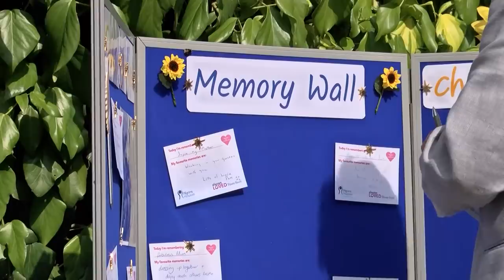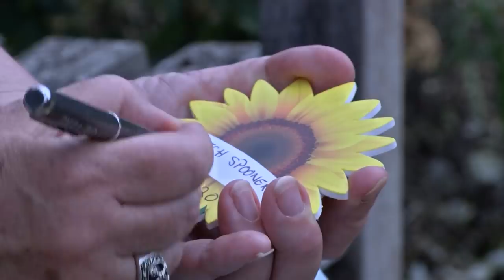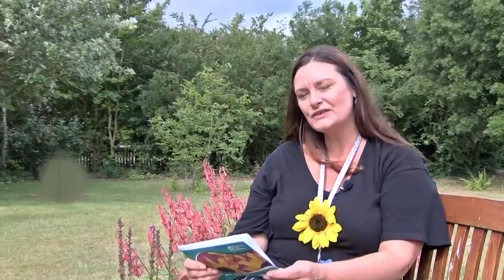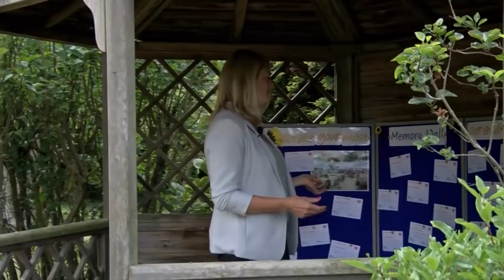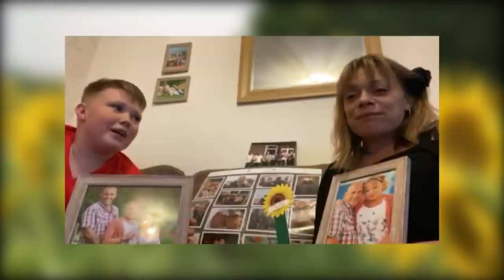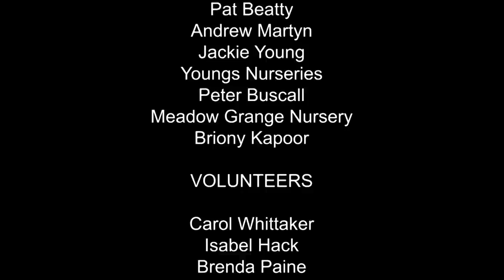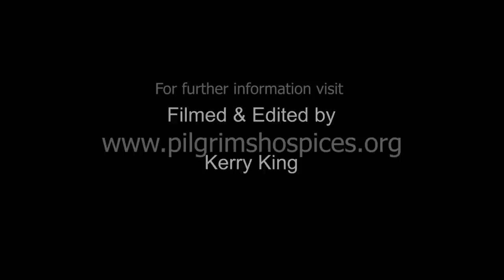Sunflower Memories Film 2020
Sunflower Memories has returned 🌻💙 Celebrate beautiful memories in our annual summer remembrance by dedicating a sunflower to someone you love.

Find out how you can remember a loved one this summer

Pilgrims Hospice in east Kent, stillherestillcaring.